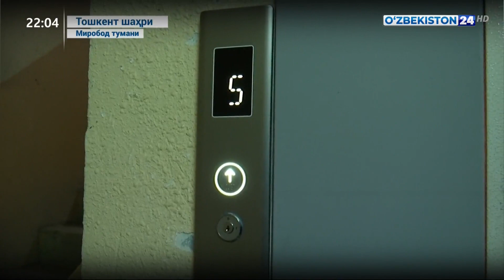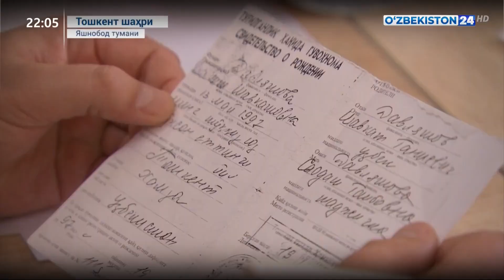Тошкент шаҳридаги ўрганишлар асосида ташкил этилган бунёдкорлик ишлари